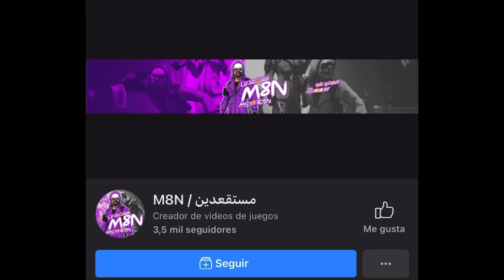[M8N] SOLO VS SQUAD AMAZING GAME PLAY 28 KIILS